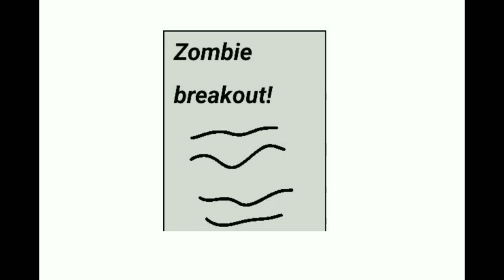(Dc2/Fnaf) Fnaf Withereds and The Zombie apocalypse Episode 2 ( Draw in Purple )